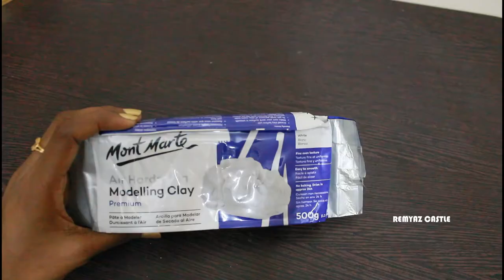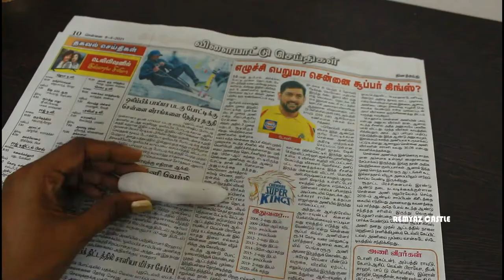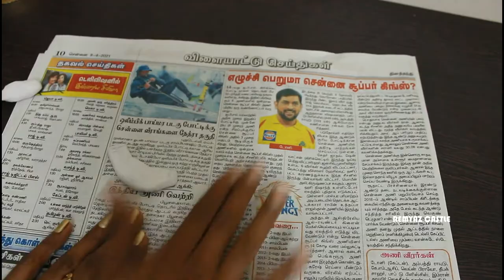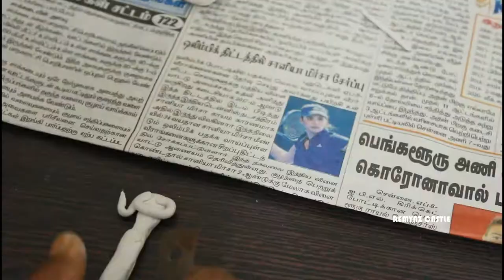Vishu Special Bottle Art | Vishu Kani 2021| Remyaz Castle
Vishu Special vishukani on glass bottle.